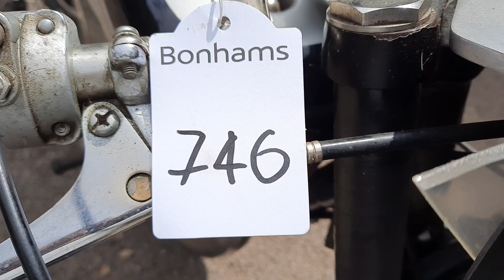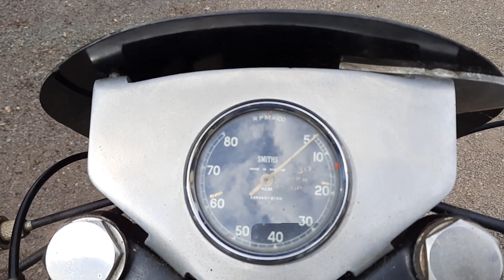LOT 746 - C.1952 NORTON 490CC 'INTERNATIONAL' COMPETITION SPECIAL (SEE TEXT)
AUCTION ADDRESS
Bonhams
Sandylands Centre
Staffordshire County Showground
Weston Road
Stafford
ST18 0BD

C.1952 NORTON 490CC 'INTERNATIONAL' COMPETITION SPECIAL (SEE TEXT)
REGISTRATION NO. NOT REGISTERED
FRAME NO. G44367
Norton first applied the name 'International' to its overhead-camshaft model in 1932. A 'racer for the road', the top-of-the-range Inter was based on the works machines but could be ordered with refinements such as lights and a kick-start-equipped gearbox. By the time production halted in 1939, the Inter was being built with a four-speed foot-change gearbox and plunger rear suspension, reappearing after the war in similar guise save for the adoption of the hydraulically-damped Roadholder front fork which replaced the pre-war girder. The model received Norton's race-developed Featherbed frame for 1953 together with an alloy cylinder barrel/head and the new 'laid down' gearbox. Expensive to make and challenged by cheaper parallel twins of comparable performance, the Inter ceased to be catalogued after 1955 but could still be obtained to special order until 1958.

This handsome Norton was built in the 1970s as a competition 'special' by the lady vendor's husband, a successful sprint and hill climb competitor. It consists of a 'Garden Gate' plunger frame dating from 1952 and a 1960 International Model 30 engine. This motorcycle has obviously been built with great attention to detail and with speed in mind, the result being a most stylish British classic. The machine will require re-commissioning after a period of storage and thus is sold strictly as viewed. There is no paperwork with this Lot.

GBP6,000 - 8,000
€7,000 - 9,300